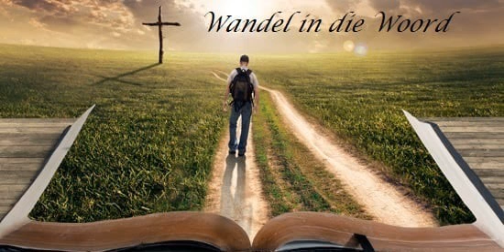8 Oktober 2021 Wandel in die Woord olv ds Bennie Powell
8 Oktober 2021 Wandel in die Woord olv ds Bennie Powell